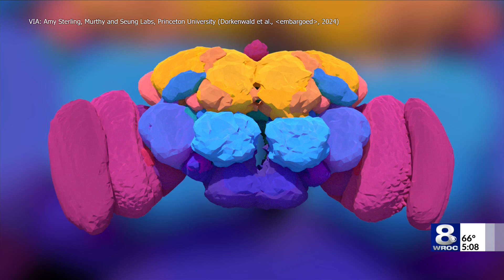How a map of a fruit fly's brain could help unlock the mysteries of our own brain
Over the last ten years over 600 scientists, and 150 different labs have collaborated for one goal: to map the entire brain of a fruit fly all in the hope of better understanding how our own brain works.